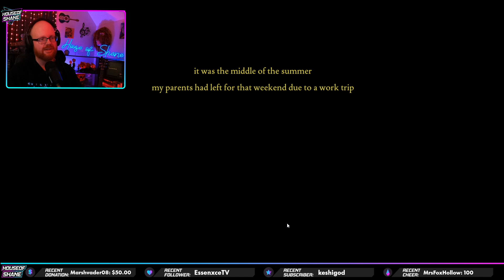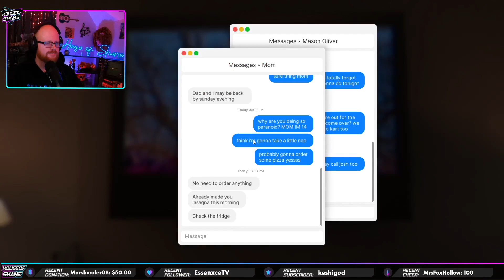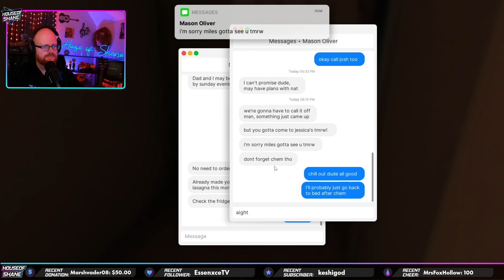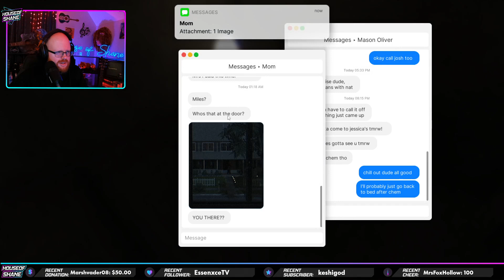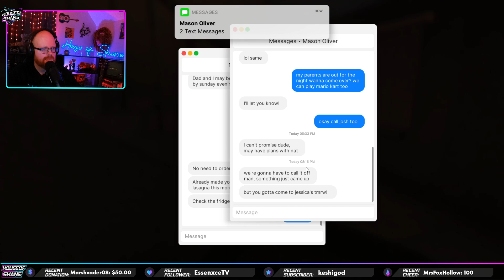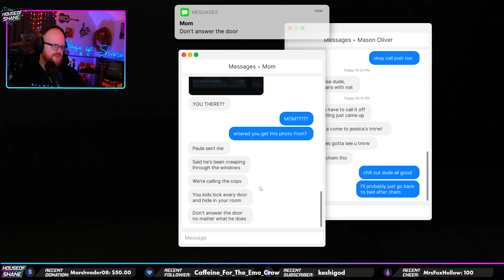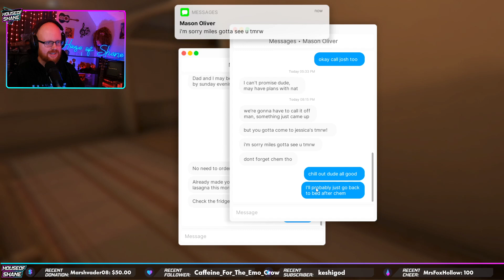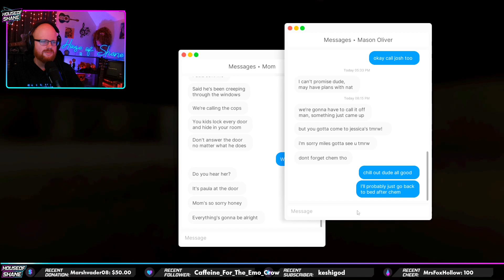Home Alone w/ a Psychopath | Fears to Fathom Gameplay | Horror Game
Today, I’m diving into Fears to Fathom: Episode 1 - Home Alone, and let me tell you… this game freaked me out! I’m playing as a kid staying home alone for the night when I get a text from my mom saying someone might be trying to get into the house. 😰

At first, it’s all pretty chill—I eat an entire lasagna, drink a ton of water, and try to get some homework done. But then things start feeling way too quiet, and it’s clear someone else is in the house. I’ll have to hide to survive this night and try not to get caught!

Get ready for some intense jumpscares, nervous footsteps, and a terrifying night in the house alone. Let me know if you’d be able to make it through the night in Home Alone!